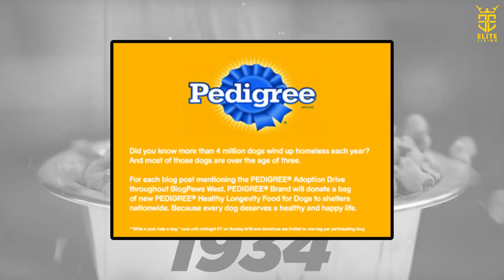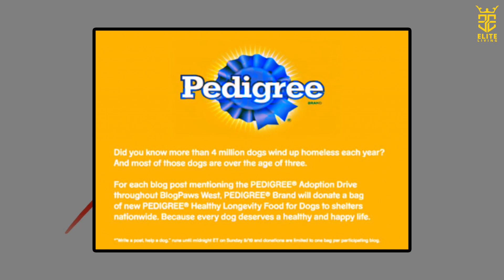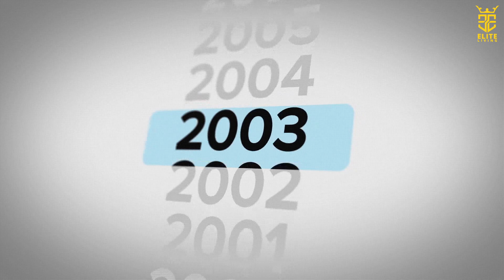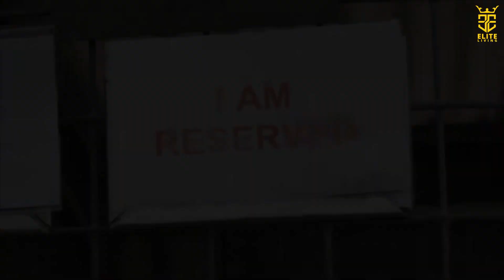Pawsitively Unleashed: Pedigree's Rise as a Canine Care Icon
Welcome to an inspiring tale of success and canine love! In this video, we uncover the remarkable journey of Pedigree's dog food, a brand that has not only nourished our furry friends but also revolutionized the pet food industry.

Join us as we delve into the heartwarming story behind Pedigree's commitment to providing quality nutrition for dogs. From humble beginnings to becoming a household name, Pedigree's dedication to dogs is truly exceptional.